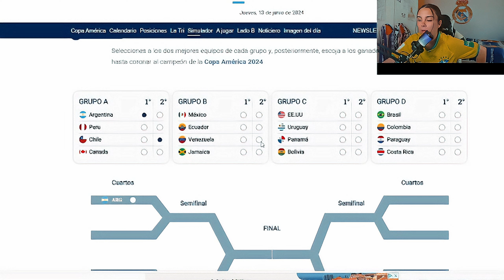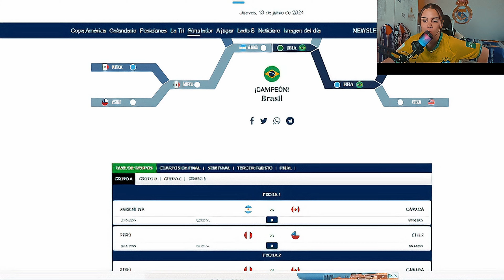Mi predicción de la COPA AMÉRICA ¿Amañada para Argentina?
Si eres madridista, esta es tu cuenta.
Previa-Reacción y Post de todos los partidos del Real Madrid 📺